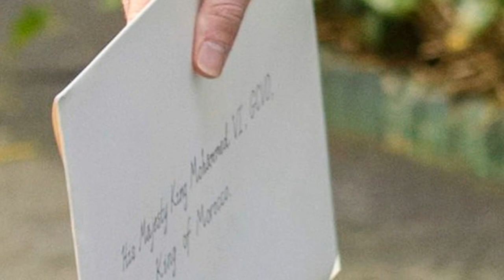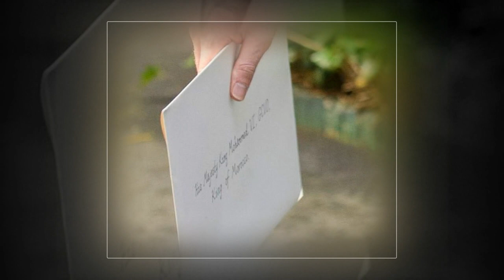Meghan Markle stuns in vibrant print dress meet King Mohammed VI of Morocco alongside Prince Harry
Meghan's fashion finale! Duchess of Sussex stuns in a blue Carolina Herrera gown as she joins her husband for a private meeting with King Mohammed VI on their last evening in Morocco